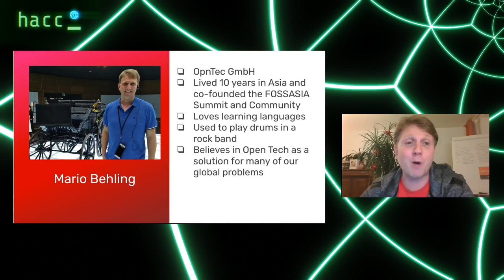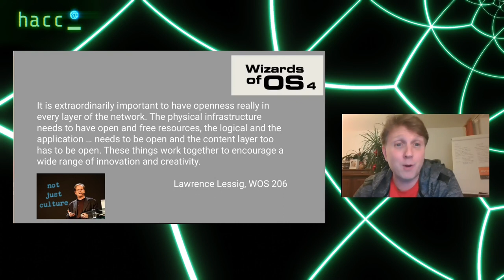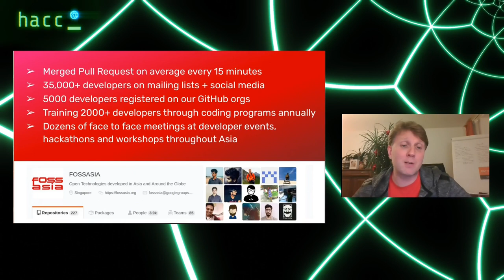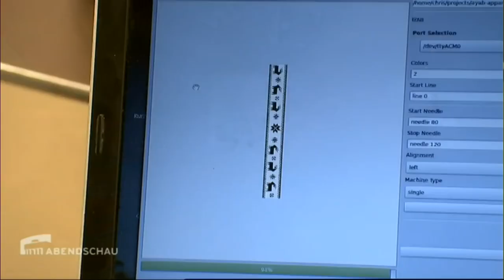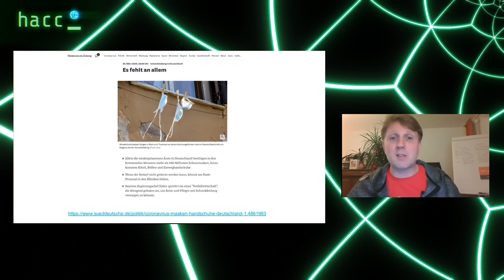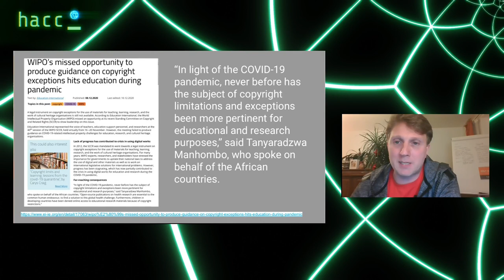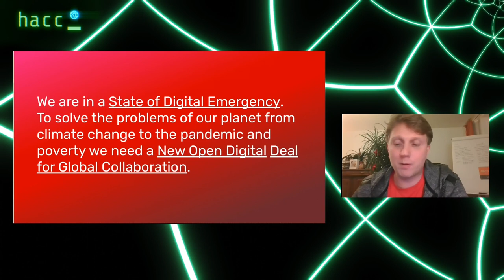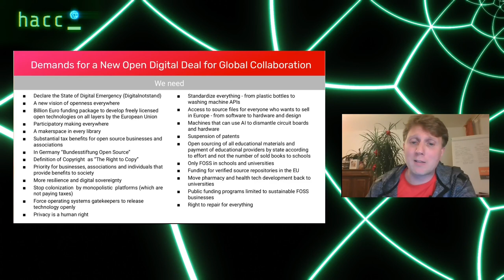rC3 How Proprietary IP and Copyright Models Fail Society and What We Can Do About It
In a Pandemic it becomes clearer than ever - proprietary IP and copyright ownership models fail society’s needs on every level. The pandemic has brought topics like sustainability and resilience into the limelight. Local production suddenly seems on everyone's lips as it could help to solve shortages that post a threat to our society. However, in the landscape of proprietary products it is simply not possible to provide the software, hardware schematics and know-how to everywhere in the world at the speed required. Traditional proprietary IP controlled distribution models, business development practices and hiring processes do not work in a pandemic and they do not work in a world threatened by climate change.

A famous example how proprietary supply chains failed was the shortage of ventilators in many parts of the world at the beginning of the pandemic when borders are closed.Sharing knowledge openly and developing solutions collaboratively in the open source way provides a proven alternative which could be literally live-saving in a pandemic. In this session I will discuss what opportunities open source software and hardware provide to society in these times, what long term benefits global knowledge, design and technology sharing will have and how local production can even help to save the climate.

Mario Behling